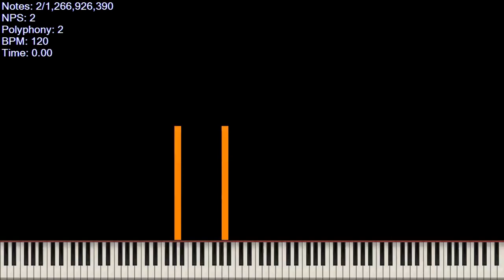[Black MIDI] When Rho 2010 isn't home / 1.26 Billion